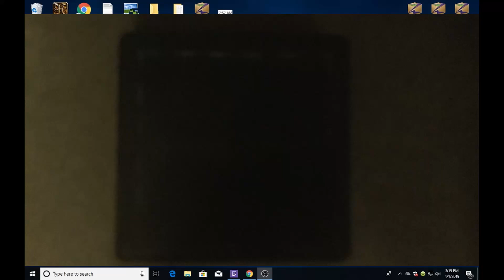1.14 part 18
in this video i play 1.14 survival